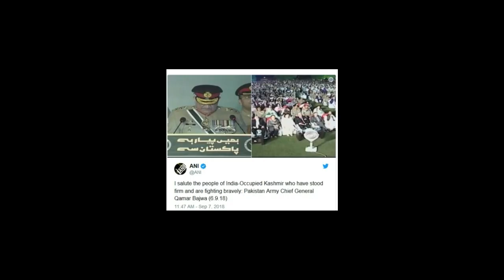चौकाने वाला भयंकर ख़ुलासा रंग बदलने में पाकिस्तान ने गिरगिट को भी पीछे छोड़ा \ Qamar Javed Bajwa Pak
Qamar Javed Bajwa Pak
Prime Minister Imran Khan
United Nations
bajwa india
 promoting trade

Sound Source